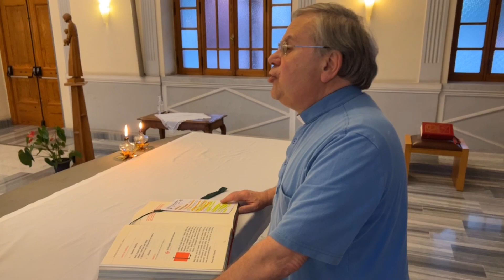Buona domenica! 28 Maggio 2023